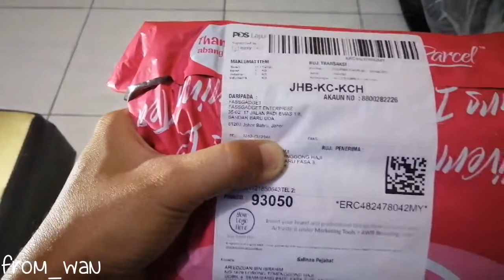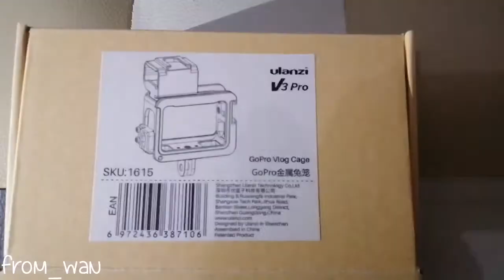REVIEW ULANZI V3 PRO CAGE & TELESIN TRIPOD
Assalamualaikum dan salam sejahtera, selamat datang ke channel saya.